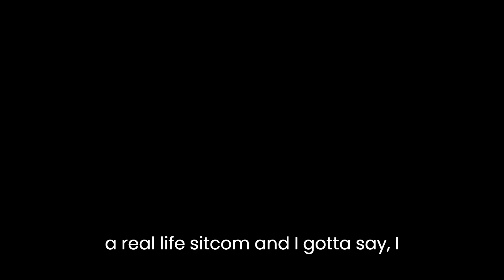We Bought a House for £150! Here is how!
Get ready to laugh your socks off as my wife Andrea and I share the unbelievable tale of how we became homeowners for just £150! From spontaneous house hunting to striking a deal that defied all odds, this story is a rollercoaster of laughter and unexpected twists! Don't miss out on the hilarity – hit play now! GabrielIglesias Storytime ComedyGold HomeownershipHumor HouseHuntingHilarity 🏠😆